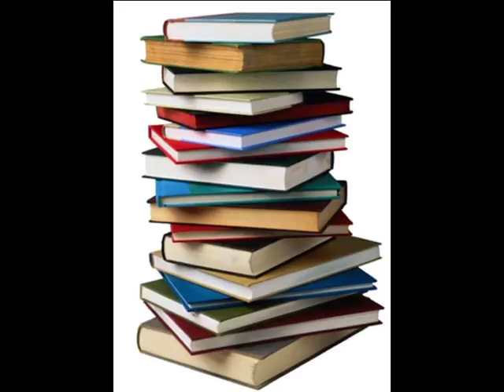"Крёстный отец" М.Пьюзо